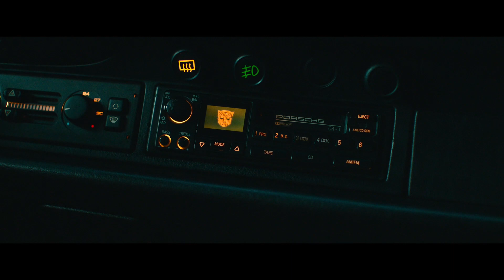Transformers: Rise Of The Beasts | Official Trailer พากย์ไทย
รวมกันเพื่ออยู่รอดหรือจะรอล่มสลาย
เปิดตัวอย่างภาพยนตร์พากย์ไทย
แล้วรอพบกัน 7 มิ.ย. นี้ ที่

ซื้อตั๋วล่วงหน้าได้แล้วที่
หรือที่แอป SF Cinema

| คลิปและข้อมูลจาก UIP Thailand